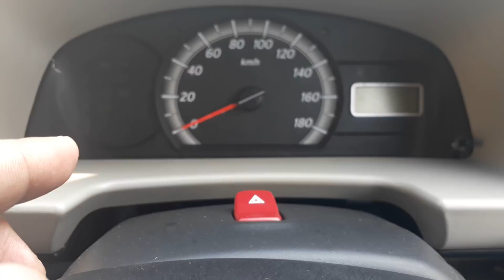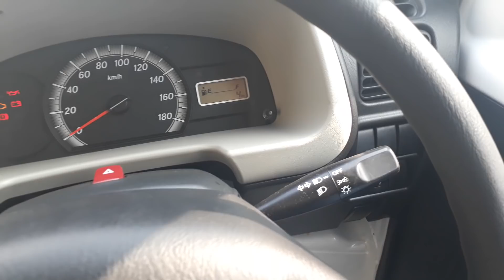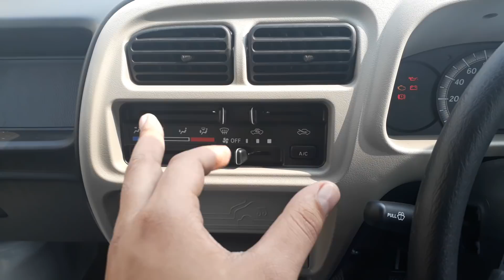Maruti Suzuki Eeco | detailed review | interiors & exteriors !!!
hello friends watch this video to see and know about all new maruti suzuki eeco with actual look and interiors & exteriors !

Maruti Suzuki Eeco Price (GST Rates) in India starts at ₹ 3.5 Lakhs*